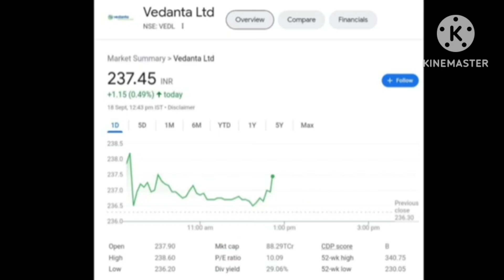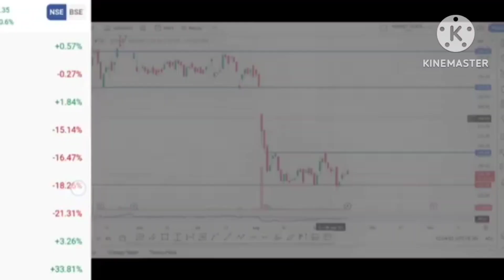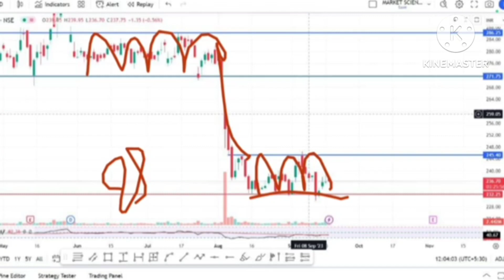Vedanta Share Latest News || Vedanta Share Target Price